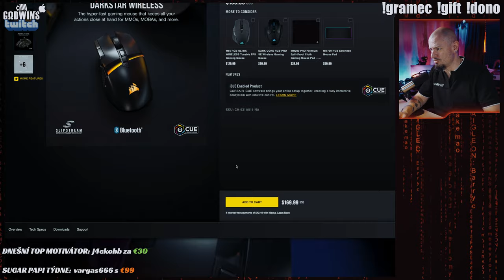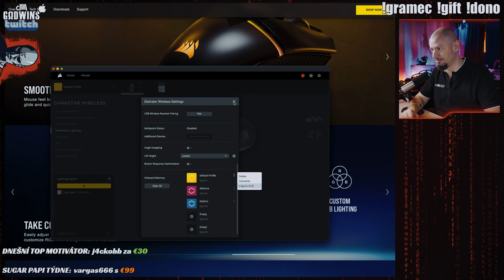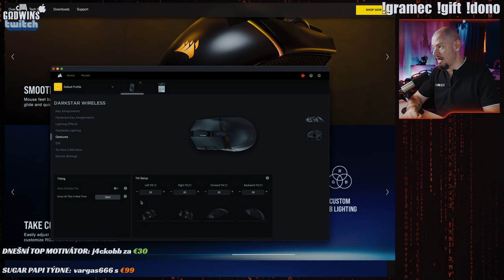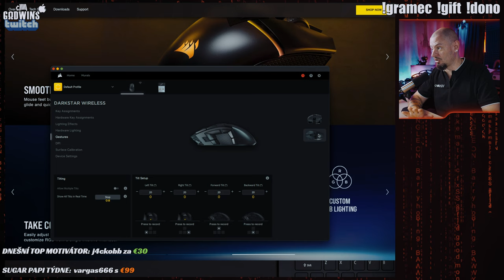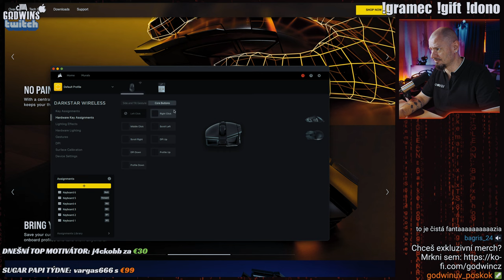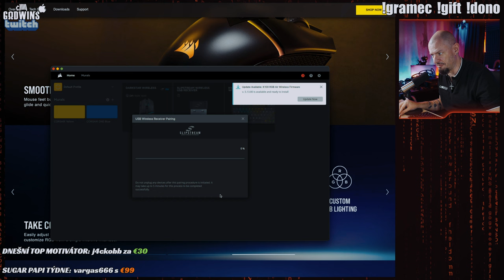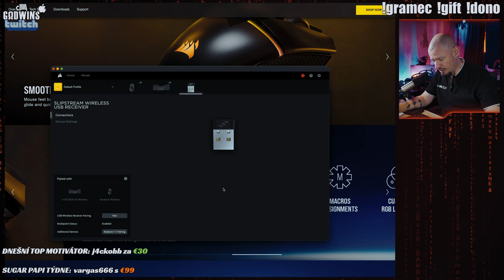Corsair DARKSTAR Wireless - UNBOXING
Myš, na které jsem si vypěstoval závislost. Koupená ;) žádné promo.

Celý popisek i s odkazy najdeš na mém webu. Nezapomeň na zvoneček, ať nemineš další videa.

Affi link na Amazon